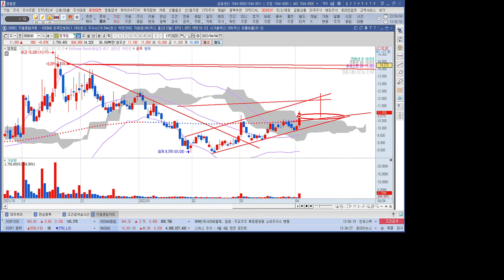모바일게임 관련주 엠게임 1분 분석